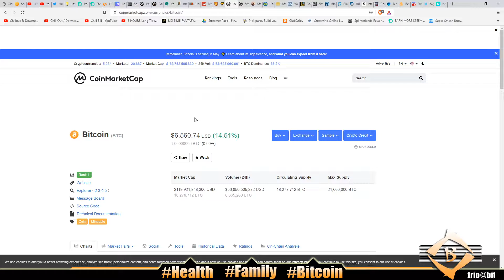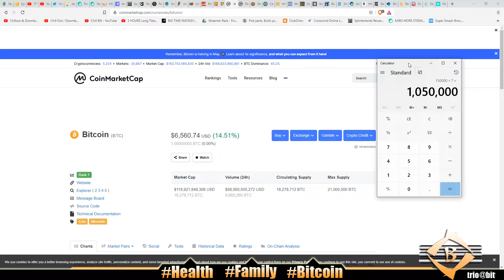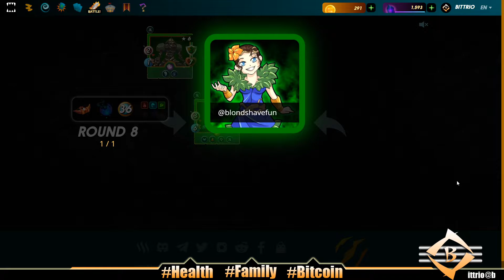BUY ASSETS | aka BITCOIN #997